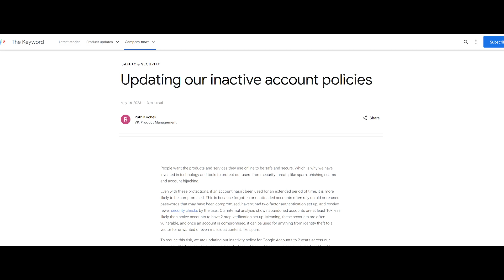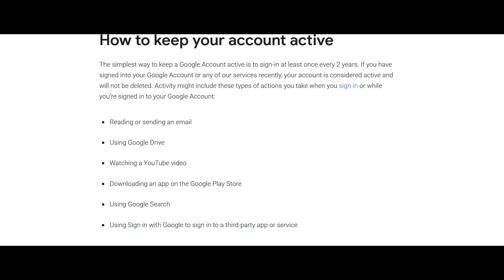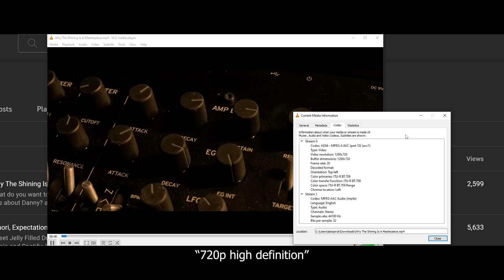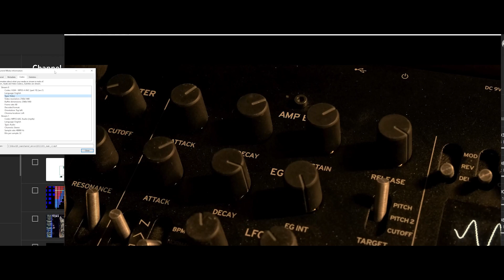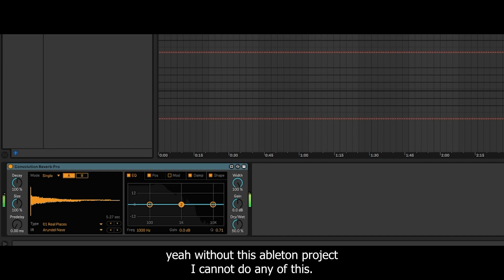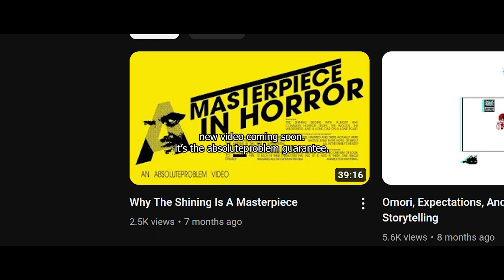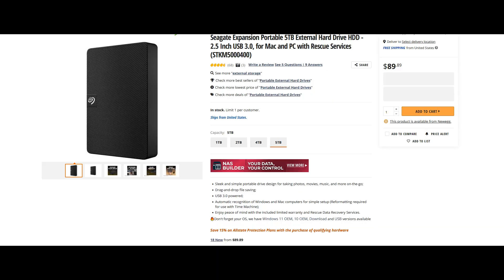Google's New Inactive Account Policy Is Why You Should Never Delete The Files You Create